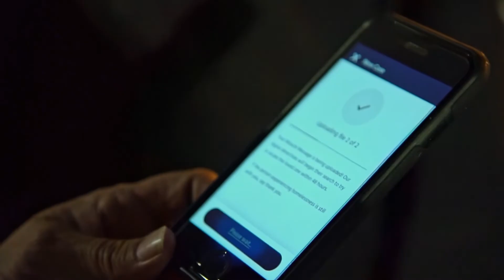Il est enfin prêt à retrouver sa famille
Il est sans abri depuis 20 ans